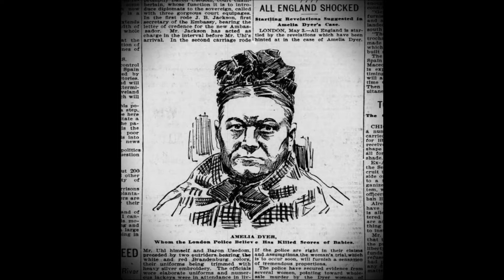Content Warning : The Baby Farmer | Amelia Dyer Serial killer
Amelia Elizabeth Dyer was an English serial killer who murdered infants in her care over a thirty-year period during the Victorian period in the United Kingdom. Trained as a nurse and widowed in 1869, Dyer turned to baby farming—the practice of adopting unwanted infants in exchange for money—to support herself.

Amelia Dyer (1837 – June 10, 1896) is credited as being one of the most prolific murderers in British history. Operating as a baby farmer in Victorian England, Dyer was hanged in 1896 for just one murder although there is little doubt that she is responsible for many, many more.

Dyer first trained as a nurse and a midwife and by the 1860s, became a baby farmer, a lucrative trade in Victorian-Era England. The Poor Law Amendment Act of 1834 made it so fathers of illegitimate children were not obligated by law to support their children financially, leaving many women without options. For a fee, baby farmers would adopt unwanted children. They operated under the ruse that the child would be taken care of, but often the children were mistreated and even killed. Ms. Dyer, herself, assured clients that children under her care would be given a safe and loving home.